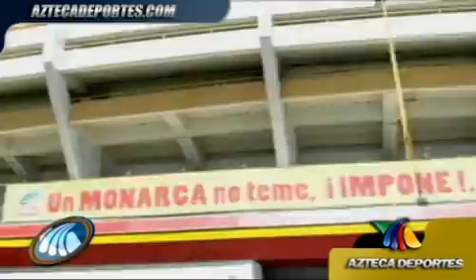Monarcas Morelia Elias Hernandez Cumpleaños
Monarcas Morelia Elias Hernandez Cumpleaños y lo festeja y que el mejor regalo seria anotar un gol a las chivas